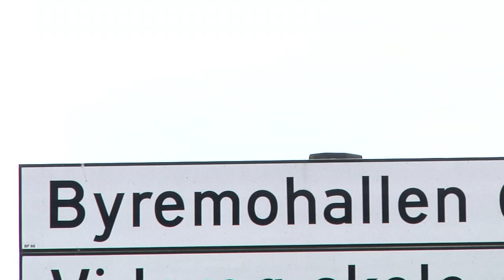Musikkhistorisk dag i Audnedal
Klokken 11:11 den 11/11 år 2011 spilte et fullt symfoniorkester for alle 345 skolebarn på Byremo. Og det er historisk i Audnedal. Kristiansand Symfoniorkester og turneen "Kilden med det rare i" har så langt spilt for 13.000 skolebarn i Vest-Agder.